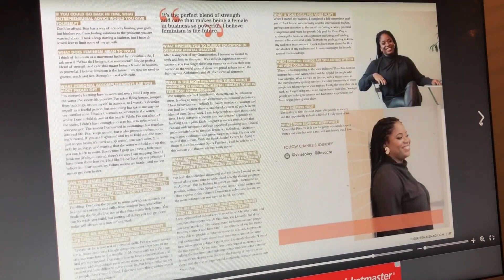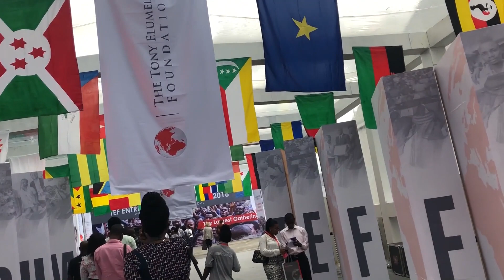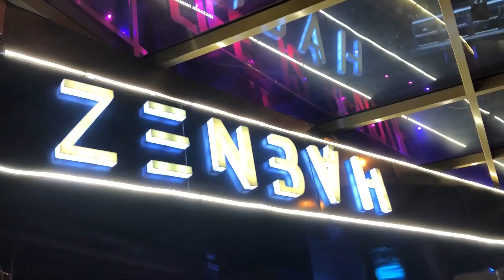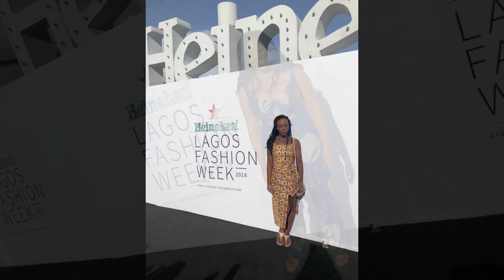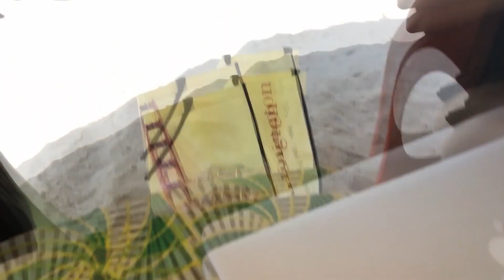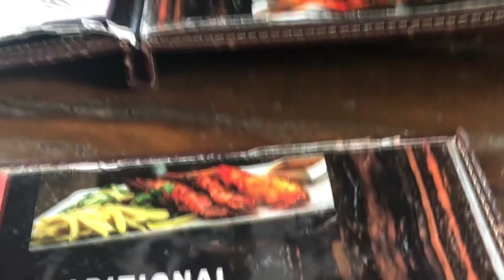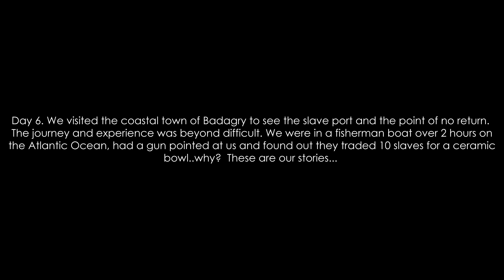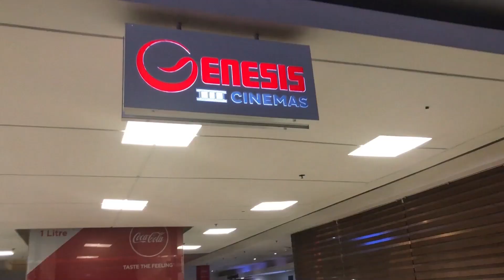My visit to Nigeria! Summer 2018 things you must do when you visit! Plus a "near death experience".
I tried to do my first travel vlog documenting my trip to Lagos, Nigeria!  Top attractions include Lagos Fashion week, Lekki Conservation Centre, La Campaign Tropicana, Eko Atlantic PLUS an incredible story of journey [and near death experience]  to the Badagry slave port.  Links promised plus full itinerary below.

This entire vlog was done on iphone 8+  so sorry about the quality!

Improving the lives of Women in the Urban-Slum Communities with easy access to Quick Loan.

Slum2school Africa is a volunteer-driven developmental organization with a vision to transform the society by empowering disadvantaged children to realize their full potential.

Itinerary
Day 1Morning
02:39 Tony Elumelu Foundation Entrepreneurship Forum 2018
Evening
4:09 Drinks at Zenbah

Day 2
Morning
4:26 Shopping at Balogun Market
Evening
5:28 Lagos Fashion Week

Day 3
Morning
9:32 Makoko School Opening Ceremony
Evening
14:19 Watch a play at Muson Center
14:41 Drinks at R.S.V.P

Day 4
Morning
16:24 La Campaign Tropicana
Evening
17:35 Dinner at BBQ and Cravings

Day 5
Morning
17:51 Art Day: National Museum and Red Door Art Gallery
Afternoon
19:46  Lunch at Terra Kulture
21:06 Visit to Eko Atlantic

Day 6 Badagry Slave Port
23:13 Sit down Chat about the journey to Badagry Slave Port : Attacked on a bus, police with guns in our face and over 2 hours on the Atlantic Ocean in a fisherman boat! Every trip has a “near death experience” right? this is it.

38:40 Talking about the tour of Badagry Slave Port  (with clips from the tour)

Day 7
Morning
47:18 Brunch at Spur Restaurant
Evening
47:35 Genesis Cinema to watch King of Boys

Day 8
Morning
48:50 Tour of Lekki Conservation Centre
49:31 Quick Shopping at BathKandy for gifts
Evening
49:44 Drinks at Shiro Restaurant and Bar

Day 9
50:01 Crashing a wedding: First time being at a Nigerian wedding!

Day 10
Last Day :( Brunch at Eko Hotel
Travel to South Africa